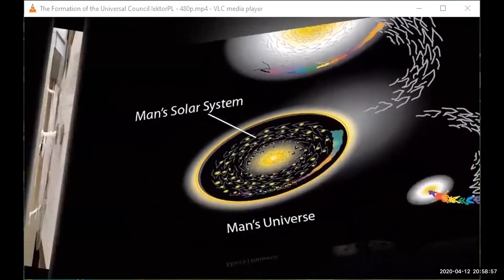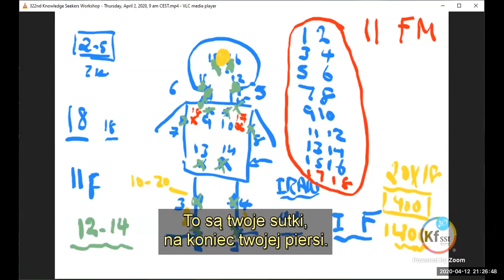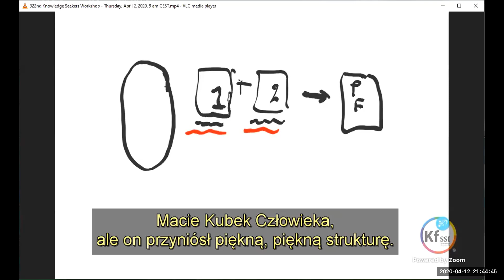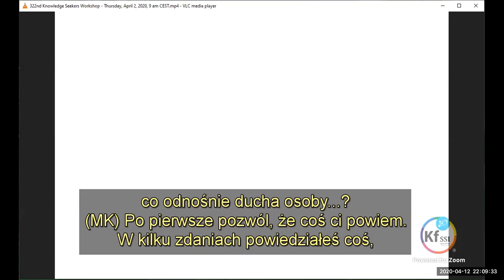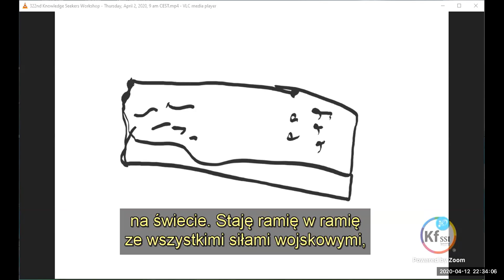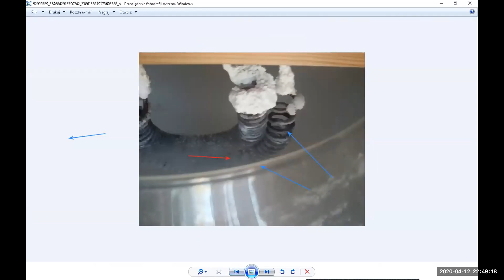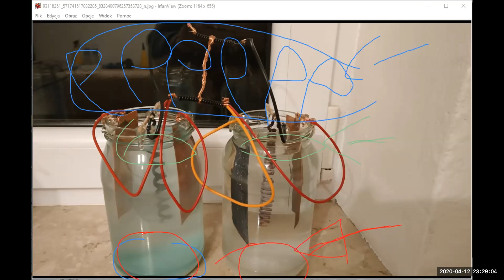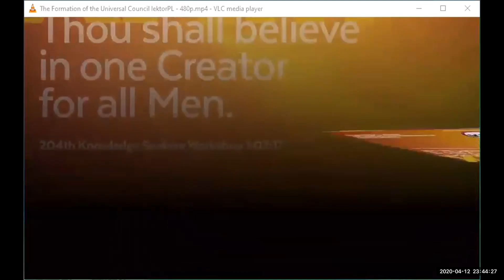2020 04 12 PM Public Teaching in Polish - Nauki publiczne w języku polskim